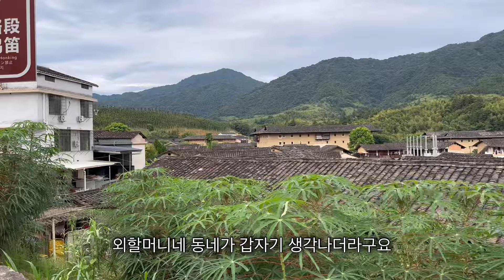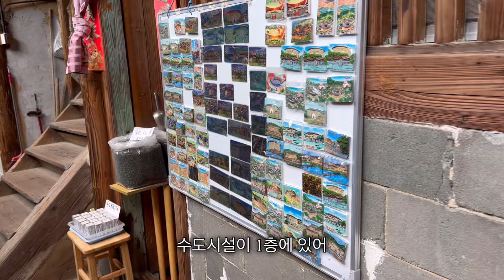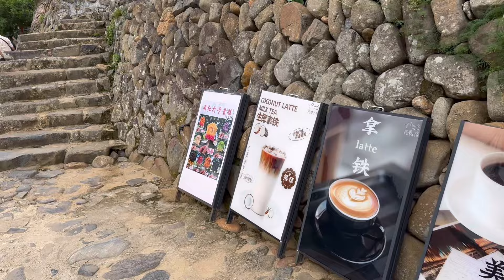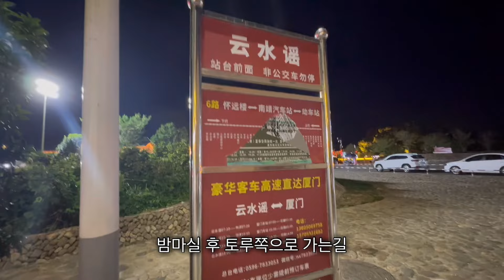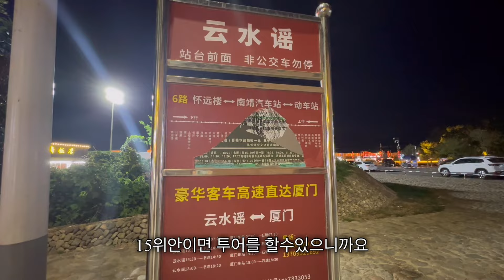🇨🇳신서유기따라 토루여행/샤먼여행의핵심은샤먼이아니라토루였다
운수요마을에서 시작하는 토루투어
샤먼여행에서 다른거 다빽고 토루만 기억에 남는 현상
그만큼 임팩트가 있는곳이니
가는길이 멀고 험할지라도 꼭 한번 가서 보시길..

샤먼에서 출발하는 1일투어도 굉장히
많은편이니 여행사에서 하는거 알아보셔도되구요
운수요에 1박을 잡고 거기서 버스로 저렴하게하는 투어도 있어요

어쨌거나 저쨌거나 기승전결 토루
토루가 다한여행